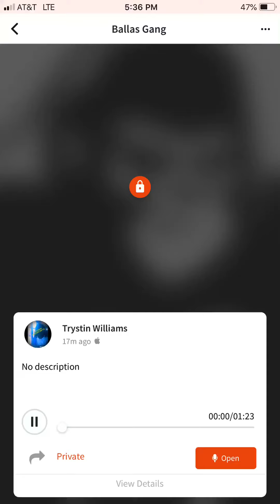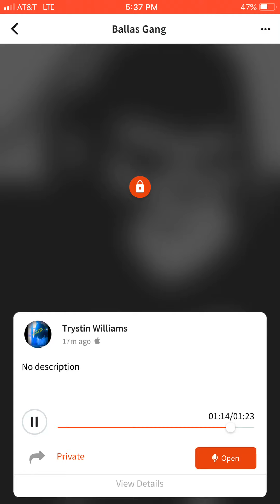TD-DUB - Gorilla Gang official audio